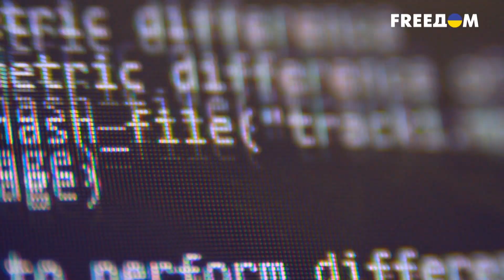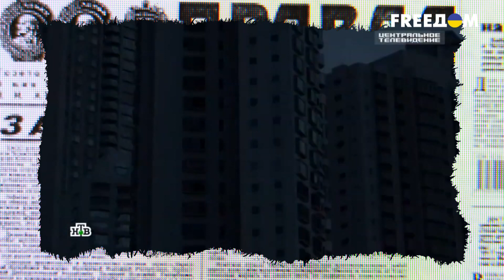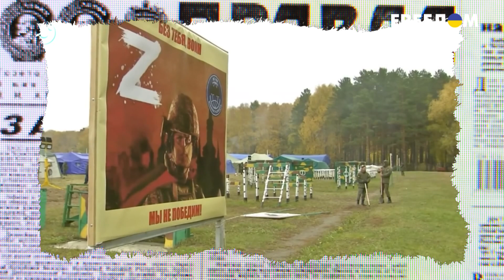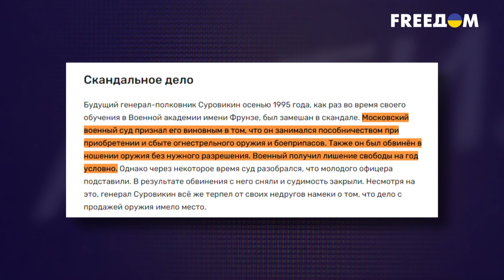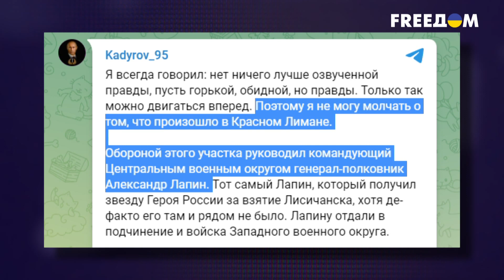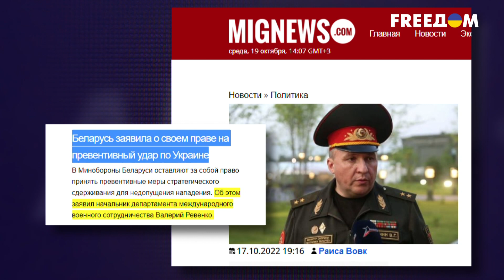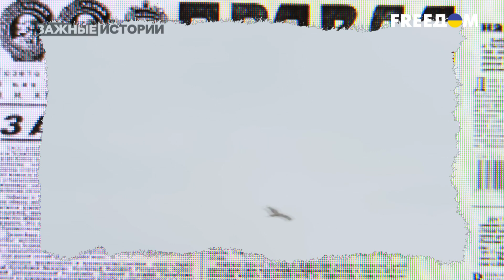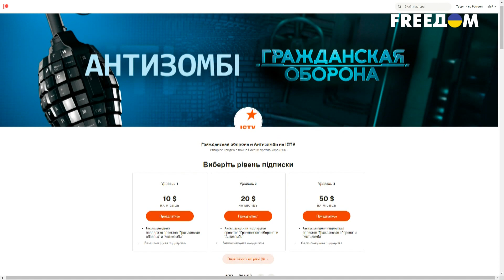Путинский БЛЭКАУТ! Новая СТРАТЕГИЯ Кремля провалилась, как и ИХ АРМИЯ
И чем больше россиян будет демилитаризировано в ближайшие месяцы, тем сложнее будет Путину восполнить потери.
В итоге со временем в российской армии может наступить коллапс, когда умеющих воевать останется критично мало, а согнанные новобранцы задач не решат.

Но для этого Украине придется приложить сверхусилия и вновь заплатить страшную цену, а западным союзникам окончательно понять, что хорошо ложка к обеду. И тогда будут все шансы для того, чтобы Путин, как он и мечтал – попал в учебники истории.

С одной лишь поправкой, что речь там пойдет о президенте проигравшему войну и поставившему Россию на колени. Это Антизомби. Территория без пропаганды.